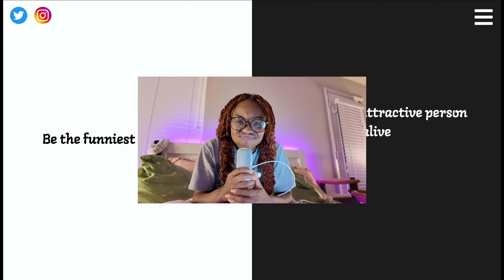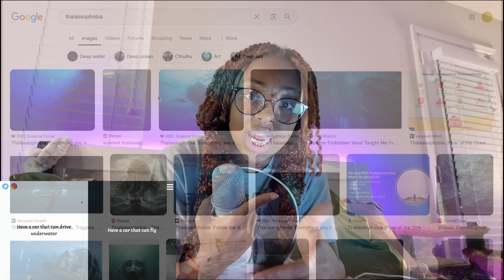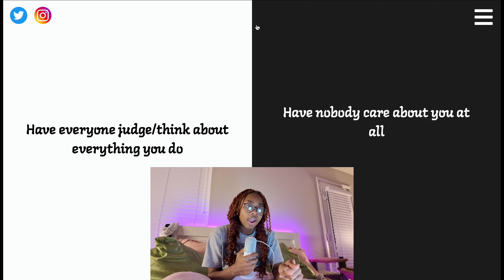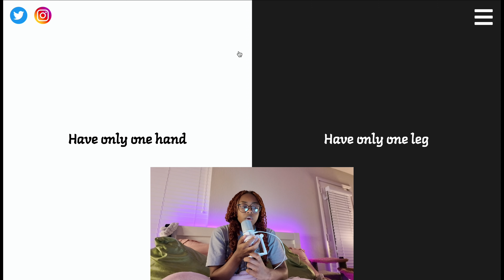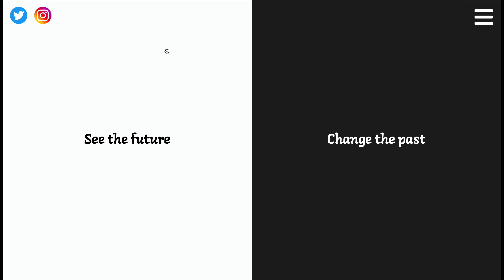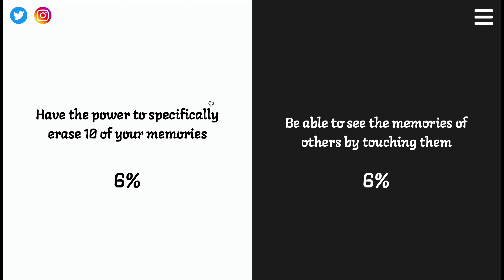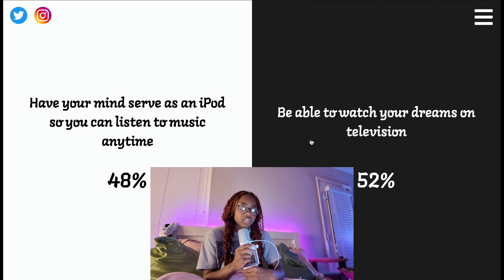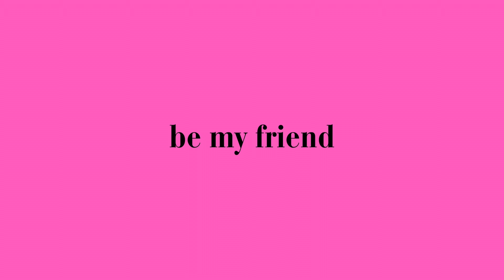would you rather but I take the hypotheticals a little too seriously and start to spiral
Come with me to play would you rather and fun, harmless game of hypothetical choices.